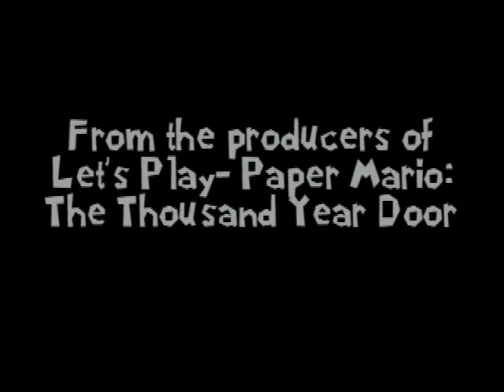Let's Play- Mario Party 4 Trailer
Get ready for the R rated mayhem on August 10th!

Song: Promises (Skrillex and Nero remix) by Skrillex and Nero ft. Sub Focus.